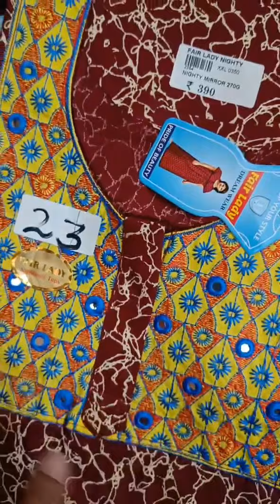💐🎉MIRROR WORK NIGHTIES 🎉🔥